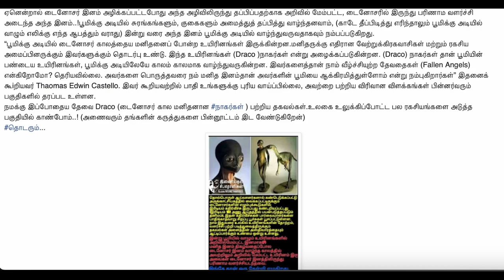நாகர்களின் இரத்த சரித்திரம் | பகுதி 4 | Blood History of Nagarkal | நாகர்கள் - தமிழ்